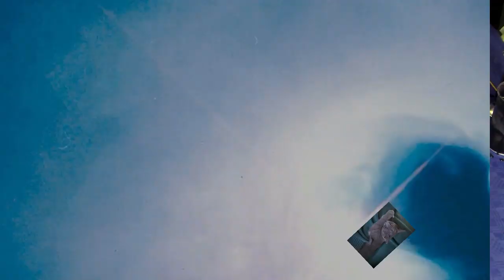Acryl gießen(416) Simple 3D Technik Schwarz und Satin Enamel 😜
Hallo zusammen, heute eine einfache Technik im Acryl gießen nur mit Schwarz und etwas Wodka und das Satin Enamels warm white auch mit Wodka angerührt. Man bekommt dadurch einen schönen 3D Effekt. Habt viel Spaß euer Hellsing